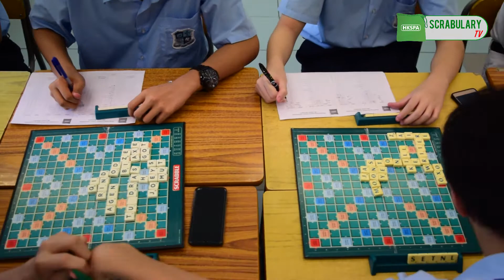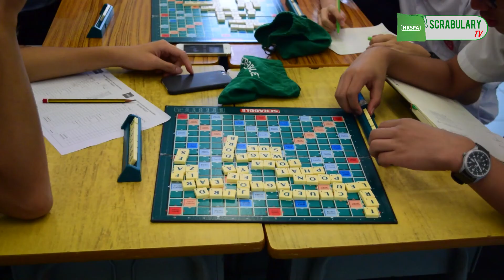Road to Kuala Lumpur - Hong Kong Youth Scrabble Team 2017